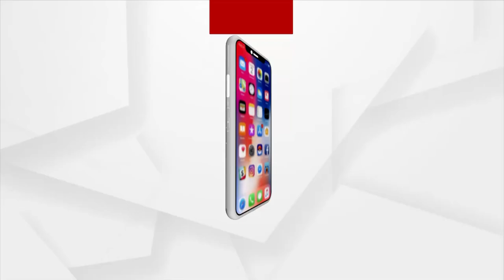Bhagyabhabisyata | 29 Dec 2021 | Argus News